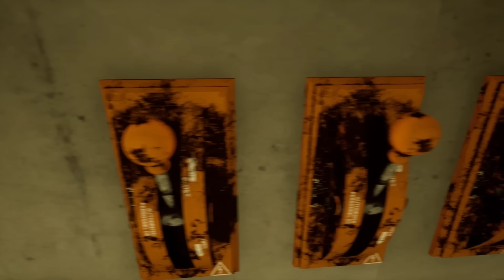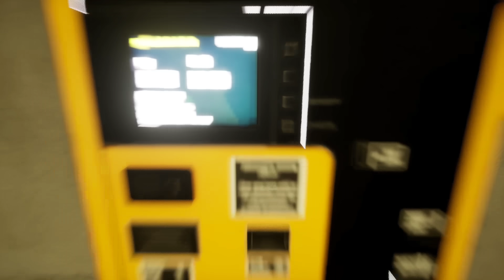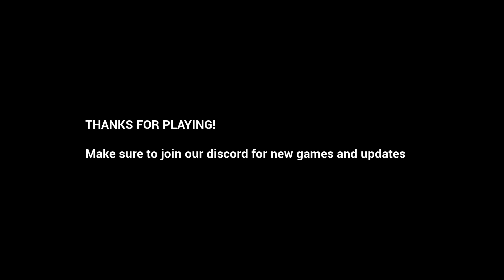Backroom ထဲရောက်နေတဲ့ ကျွန်တော်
ကျတော့်ရဲ့ video တိုင်းသည် entertainment ဖြစ်စေရန်အတွက်သာ ရည်ရွယ်ပါသည် ❤️